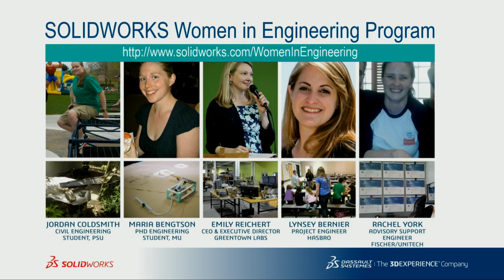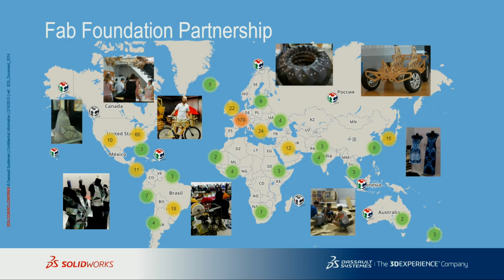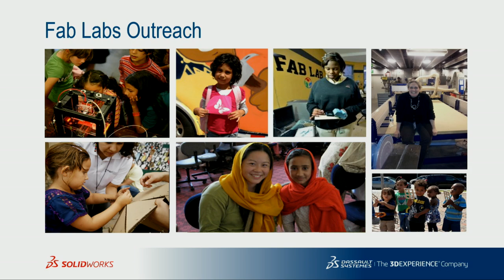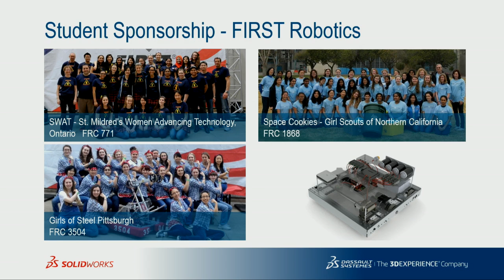SOLIDWORKS World 2015 Women In Engineering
Marie Planchard discusses Engineering Girls at SOLIDWORKS World 2015 - Day 2, along with Bettina Chen from Roominate. You can learn more about the Women in Engineering program